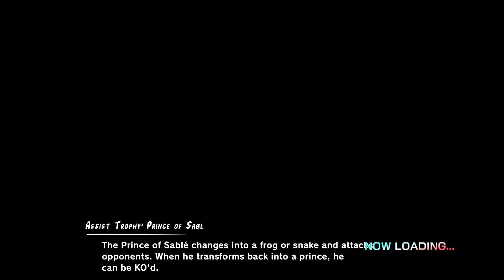Super Smash Bros Ultimate - Female Battle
This is a women only battle. Who will be crowned Queen of Super Smash Bros Ultimate?